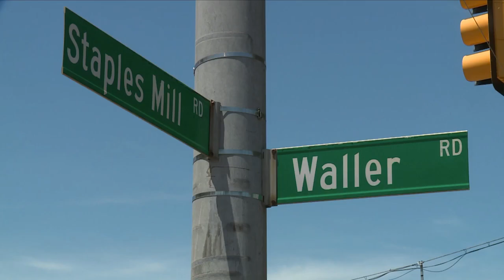SCENE VIDEO: Bicyclist killed along busy Henrico road